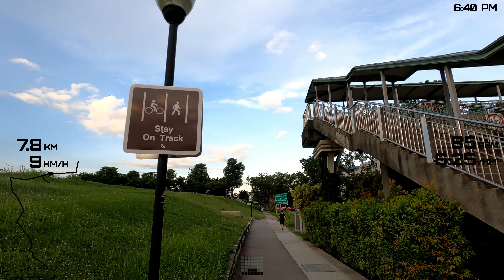Treadmill Virtual Run [4K] - RUN COMMUTE - Potong Pasir to Buangkok